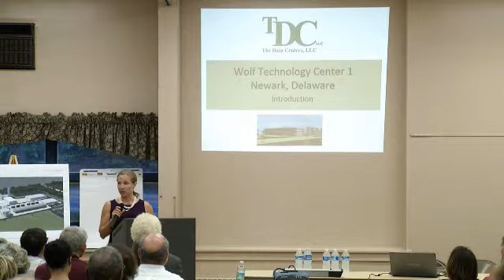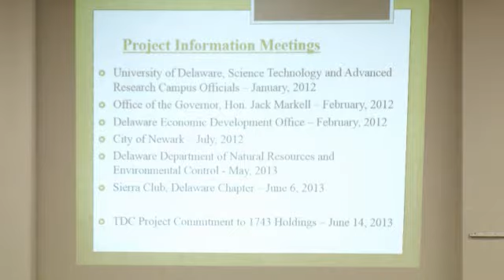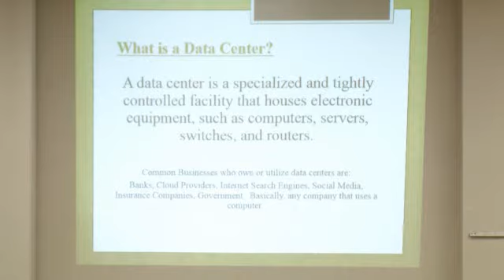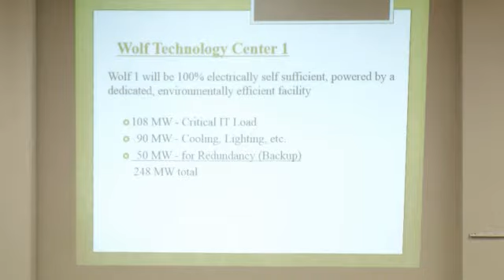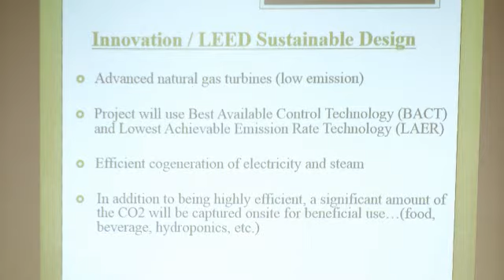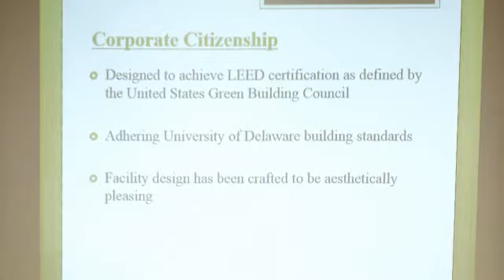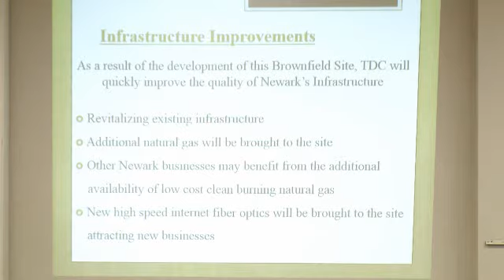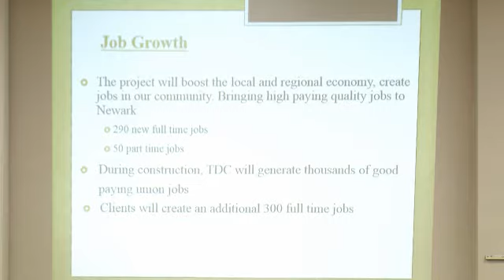September 3, 2013 The Data Centers LLC 1/3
Video 1 of 3 of the September 3, 2013 community information meeting of the Data Centers LLC's plans to build a 248 MW natural gas power plant on UD Campus.